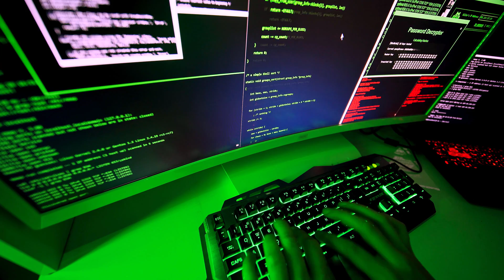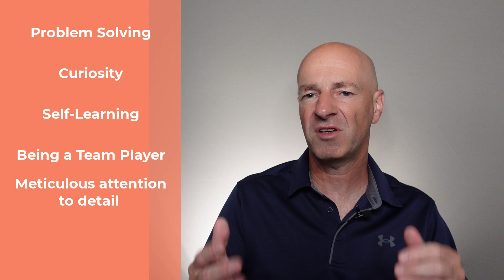Cyber Security Top 5 SKILLS YOU NEED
What are the top skills to get into Cyber Security? It is easy to learn some outdated or unimportant skills and then wonder why you are not able to get into cybersecurity. Getting into cybersecurity requires a critical set of skills and in this video I will show you why cybersecurity experts want you to learn these 5 skills.

In this cyber security tutorial I will point out 5 skills that you need to have success as a subject matter expert in cyber security. Thinking of getting into cyber security? Learn the most important skills you need for a beginner to be successful. With all the technical resources out there, it can be overwhelming just starting out. And most people forget about the non-technical skills for a successful career in cyber security.